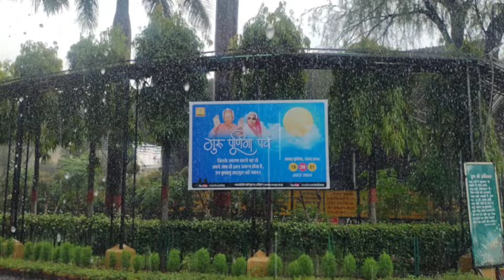शांतिकुंज हरिद्वार में बारिश का आंनद। rain in shantikunj